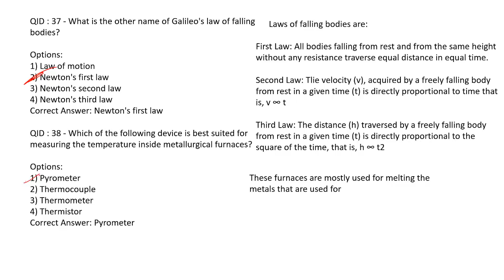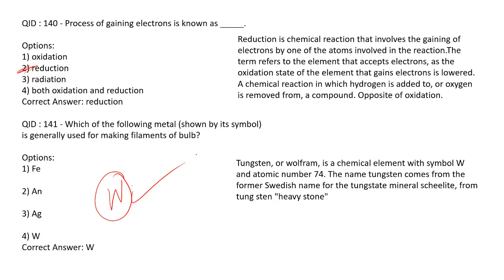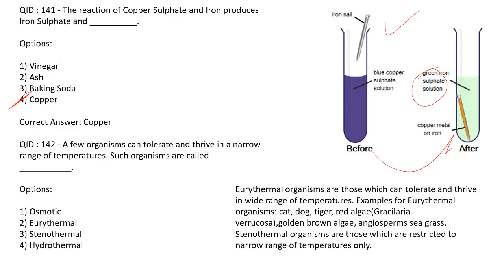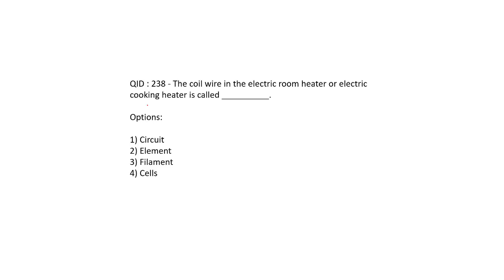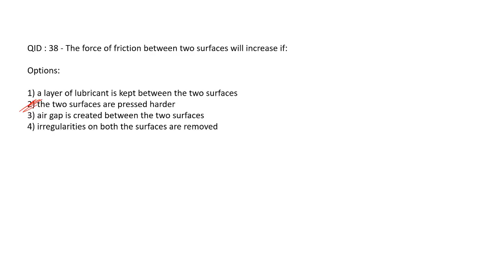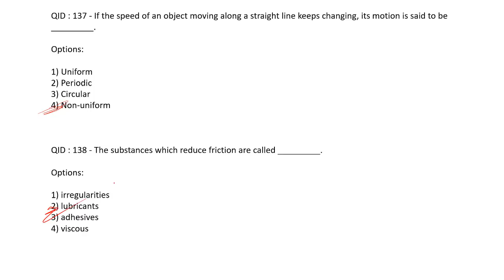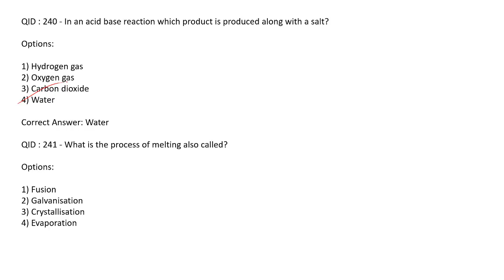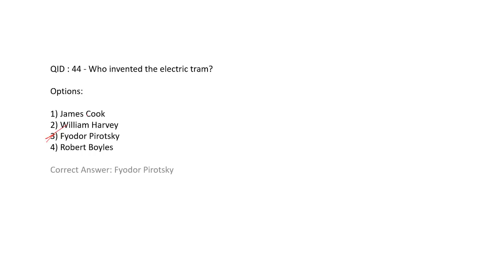Top 100 General Science MCQs from SSC CGL 2017 Exam